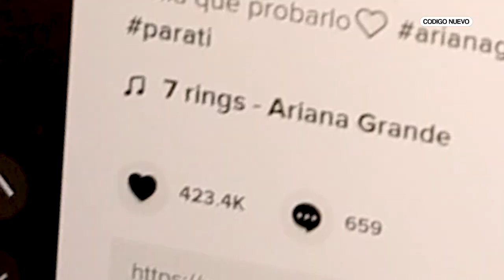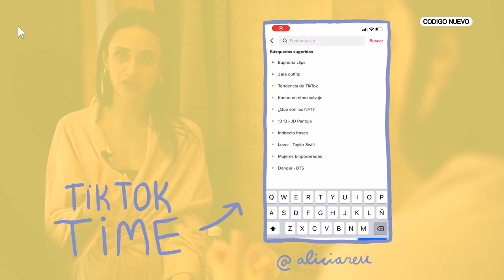SALIENDO de FIESTA con ALICIA REVILLA | La PREPARTY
La buena compi de fiestas debe de ser resolutiva, dominar la técnica del eyeliner, transmitir buena onda y sobre todo, hacer buenos selfies incluso en los momentos más random.  ALICIA REVILLA es esa persona. La tía es perseverante, creativa y su sonrisa me transmite confi. No ha parado de crecer desde que llegó a TikTok y de hecho ya está en el millón de seguidores.

Una PREPARTY es ese momento iconic en el que vas a casa de una amiga con tu neceser, tu outfit, toneladas de purpurina y os montáis una fiesta de baño antes de salir de fiesta.